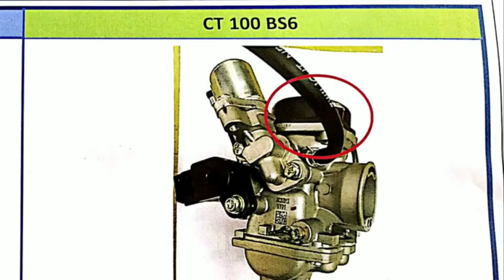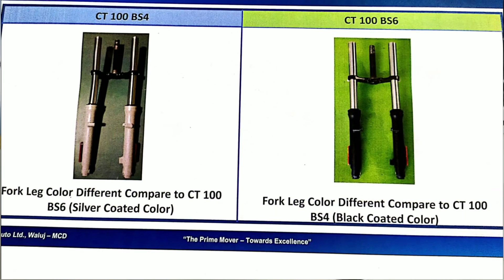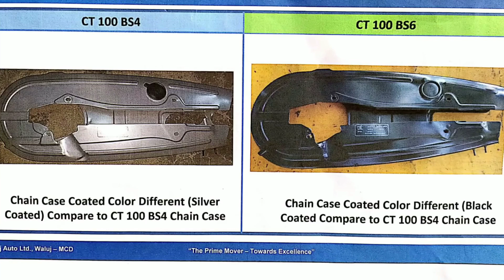2020 Bajaj CT100 Bs6 With 🔥Electronic carburetor🔥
2020 Bajaj CT100 Bs6 With Electronic carburetor